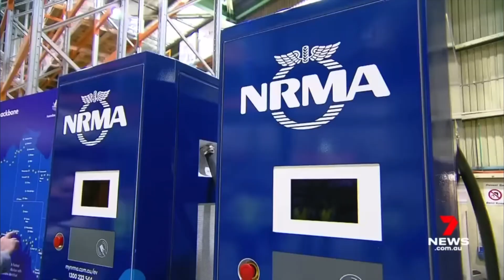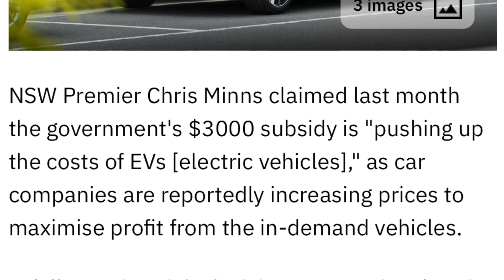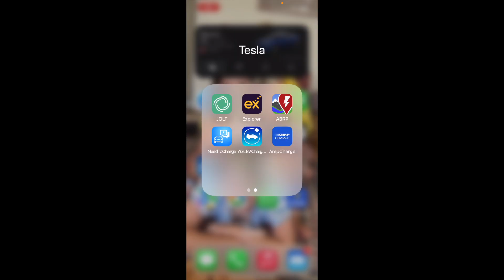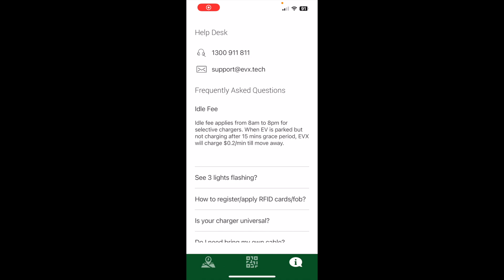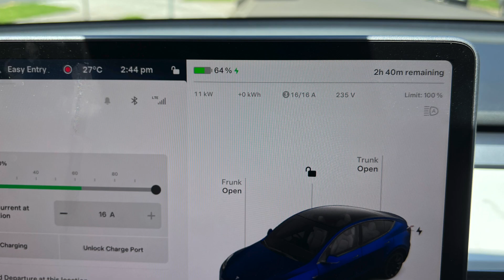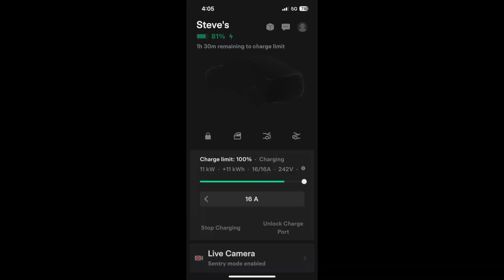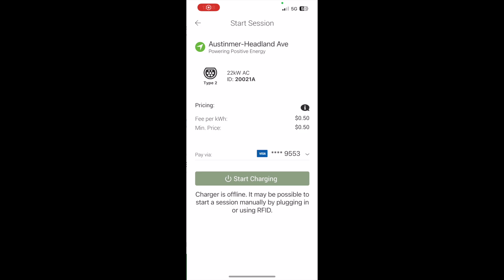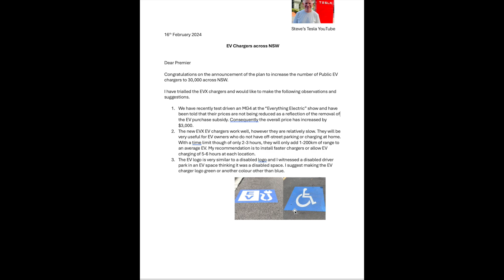30,000 EV chargers for NSW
The NSW Government has recently removed the EV purchase subsidy and is spending the money on EV charging infrastructure. We investigate if new EV prices are coming down, and also how effective the new EVX chargers are in real life.